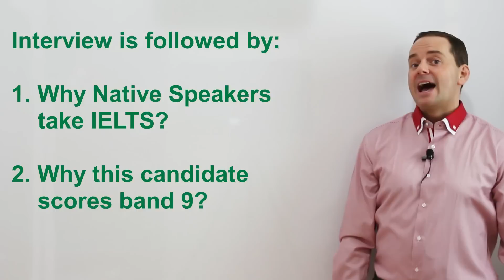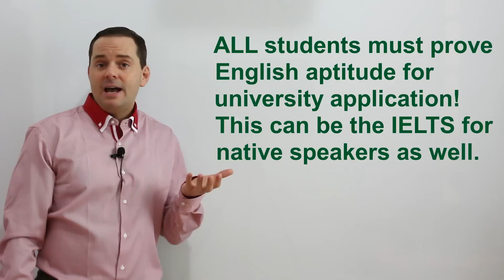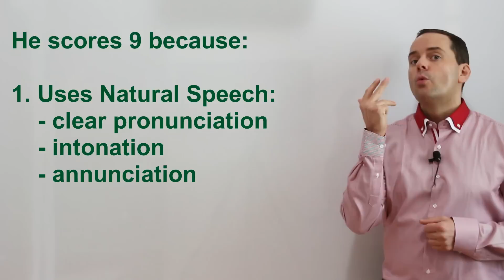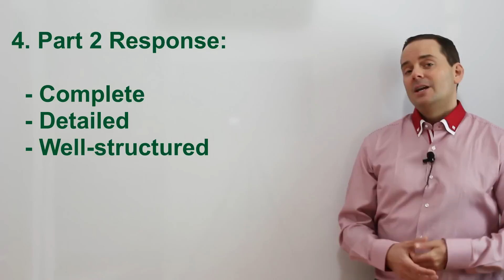IELTS Speaking - American Candidate Band 9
This video is a complete full interview with a USA student. The video includes subtitles to help you learn. This video is a native English-speaking American born on in California USA. This video instructs the steps necessary to achieve a high score, between 7 to 9, on the IELTS question. Learn the right tips, tricks and strategies to get you a high band. This series will teach you the skills that will help you to be successful, confident and to reach success on these questions during the speaking interview. Follow the instructions carefully and make sure to practice. It is important to practice a lot to give full sentence answers which reflect the grammar structure of the questions. Everyday practice will help with fluent language, natural language, good pronunciation and complex language. Enjoy. Follow us now on twitter @gielts